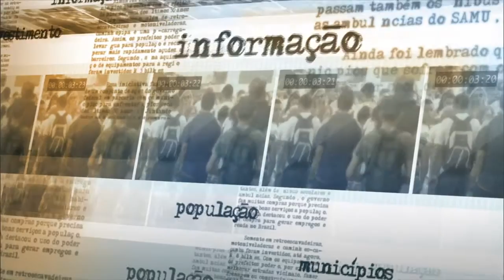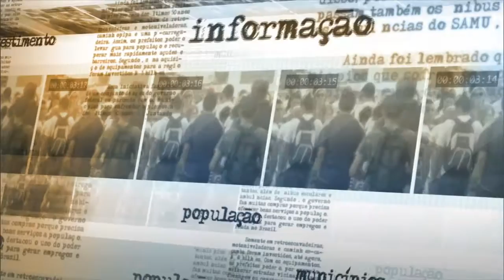Aplicativo para celular ajudará no combate ao mosquito Aedes aegypti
NOTÍCIAS DA FONTE - 02.03.16: Nesta quarta-feira (02), foi lançado o aplicativo 0800 Saúde, desenvolvido pela empresa Qualcomm. Ferramenta traz dicas sobe eliminação de criadouros do Aedes aegypti, além de trazer informações constantemente sobre as doenças transmitidas pelo inseto.